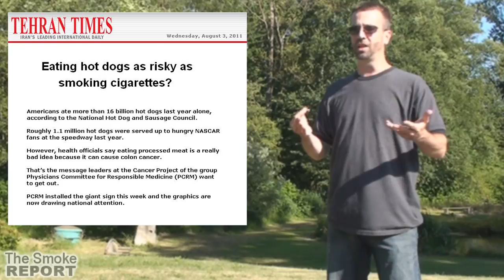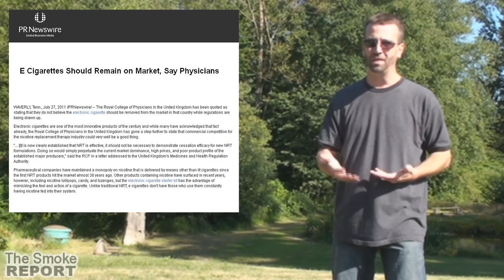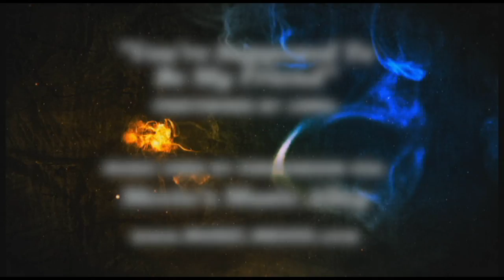The Smoke Report: Smoking Bans, Electronic Cigarettes, and Hotdogs!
The very first episode of The Smoke Report features international stories on smoking and smokers rights, including a county wide ban on smoking from Indiana, and doctors defending electronic cigarettes! Plus, are hotdogs more dangerous than smoking?

An electronic cigarette, or e-cigarette, is an electrical device that attempts to simulate the act of tobacco smoking by producing an inhaled mist bearing the physical sensation, appearance, and often the flavor and nicotine content of inhaled tobacco smoke. The device uses heat, or in some cases ultrasonics, to vaporize a propylene glycol- or glycerin-based liquid solution into an aerosol mist, similar to the way a nebulizer or humidifier vaporizes solutions for inhalation.

Most electronic cigarettes are designed to resemble actual tobacco smoking implements, such as cigarettes, cigars, or pipes, but many take the form of ballpoint pens or screwdrivers since those designs are more practical to house the mechanisms involved. Most are also reusable, with replaceable and refillable parts, but some models are disposable.

The primary stated use of the electronic cigarette is as a smoking cessation device, as it attempts to deliver the experience of smoking without, or with greatly reduced, adverse health effects usually associated with tobacco smoke. Nevertheless, concerns have been raised that use of the device still carries health risks, and that it could appeal to non-smokers, especially children, due to its novelty, flavorings, and possibly overstated claims of safety.